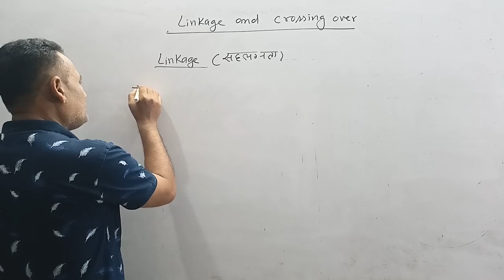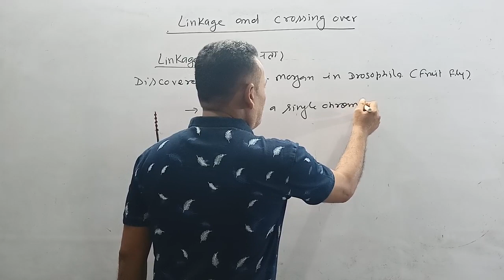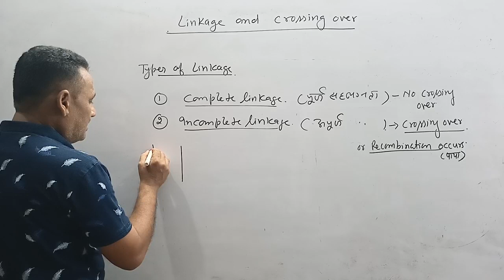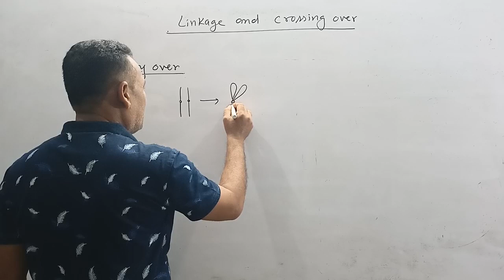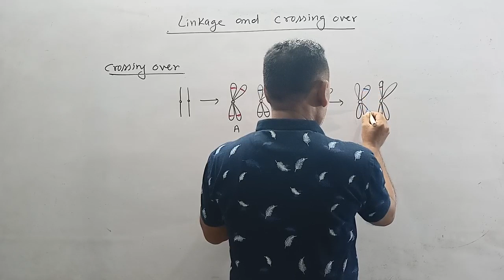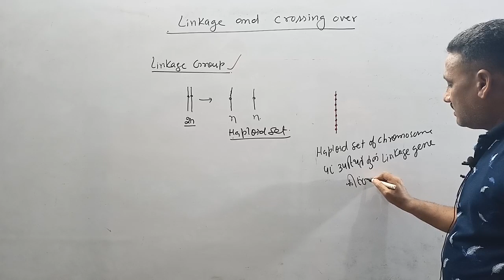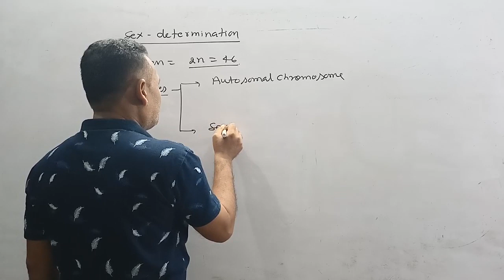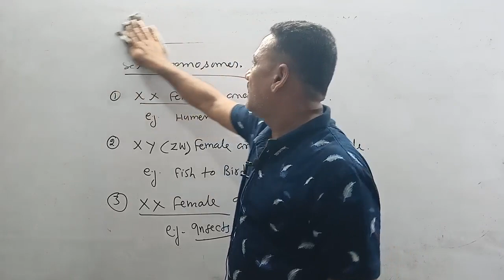CLASS - 12 | GENETICS | LINKAGE AND CROSSING OVER | IN HINDI.